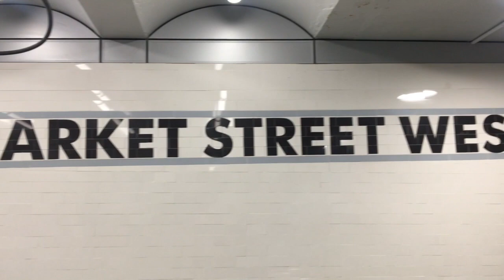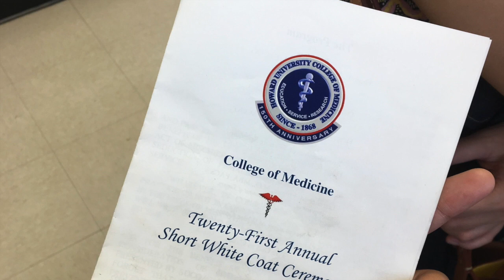Goodbye, Philadelphia. | Spring/Summer 2019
an ode to my favorite city in the entire universe (with some sprinkles of other cities here and there).
you'll always be my day one, philly.

in this city, i grew up, learned a ton, grew in independence, witnessed the miracle of life, fell in love, cried a lot, laughed a lot.

thanks for your service to me. i had to let you go for a bit, but we'll always be close to each other.